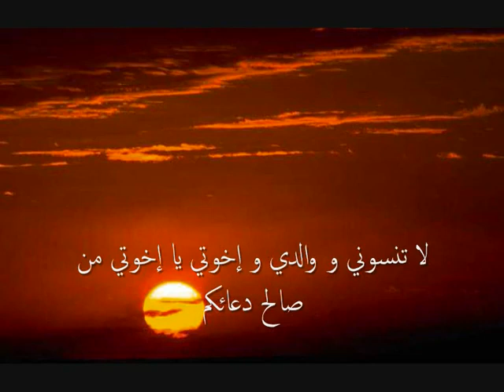Recitation influential of the Holy Qur'an !! تلاوة راااائعة من أجمل ما سمعت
رجاءا إضغط النجمات كي يرتفع التصنيف و تعم الفائدة
تلاوة خاشعة باكية مؤثرة مصر أسوان الأقصر الإسكندرية القاهرة حلوان
 وهران تونس مغرب ليبيا الدار البيضاء فاس مراكش أكادير طنجة مكناس وجدة القنيطرة تطوان أسفي المحمدية العيون خريبكة بني ملال الجديدة تازة الناظور سطات القصر الكبير العرائش الخميسات كلميم برشيد وادي زم الفقيه بن صالح توريرت بركان سيدي سليمان الراشدية مضحك
تلاوة خاشعة باكية مؤثرة سيدي قاسم خنيفرة تيفلت الصويرة تارودانت قلعة السراغنة اولاد تايمة اليوسفية صفرو بنجرير طانطان وزان جرسيف ورزازات الحسيمة تزنيت الفنيدق سوق السبت النمة سلا الجديدة تطوير قائمة أسبوع الترتيب مدن سكان ادخل شارك جديد تغيرات تبرع ماذا لماذا اليوتوب
تلاوة خاشعة باكية روعة روووعة الجزائر وهران قسنطينة عنابة باتنة البليدة سطيف الشلف الجلفة سيدي بلعباس بسكرة تبسة تيارت ورقلة بجاية سكيكدة تلمسان برج بوعريريج بشار المدية تقورت جيجل سوق أهراس مستغانم المسيلة العلمة خنشلة سعيدة سدراتة الوادي قالمة غرداية غليزان الأغواط
 روعة برج الكيفان بو سعدة باب الزوار مسعد بريكة عين البيضاء براقي الخروب شلالة العذاورة مرحلة فترة رواية يتحول يروي تروي محاكمة توزيع حكومة الحكومة المدرسة المقاومة يرسل تواضع تقسيم تفاعل محاولة تمكن القاديانية تمكن الاستاذ الدكتور تأسيس جمعية مصير مؤسسة
كفر الشيخ 6 أكتوبر البحر الأحمر البحيرة الجيزة الشرقية محافظة الغربية الفيوم القليوبية المنوفية الوادي الجديد بني سويف بورسعيد جنوب سيناء دمياط سوهاج قنا مطروح الإسماعلية البراجيل الجمالية الخارجة  مؤثرة الداخلة السادات الصالحية الفرافرة المنصورة المنيا النوبارية الوقف باريس رأس البر رشيد رفح سباعية الليان سرس سمالوط سوما باي شبين الكوم شرم عدوة قوصية الشمسى الشيخ زايد سانت كاترين علم مرسى مطاي منطقة بنجر السكر هرم سيتي ههيا يوسف الصديق

Recitation tears Oran Tunisia Libya Morocco to Casablanca Fez Marrakech Agadir Tanger Meknes Oujda Tetouan Kenitra Safi Mohammedia Khouribga Beni Mellal eyes new Taza Nador Larache Settat Grand Palace Khemisset Guelmim Rashid Wadi Zam bin Saleh al-Faqih Tawrirt volcano, Mr. Suleiman 3eriana Al Rashidiya funny
Recitation tears influential Sidi Kacem bonita belle fille Khenifra Tiflet Essaouira Taroudant Castle Seraghna children Taymp Yusufiya Sefrou Bnjerir Tan Tan and Zahn Jursev Ouarzazate, Al Hoceima Tiznit Fnideq Saturday market Alnmp Sale new arrangement to develop a list of cities in a week people involved enter the new changes Donate why why Aluotob Recitation tears magnificence Rowoap Algeria Oran Constantine Annaba Batna Blida Setif Sidi Bel Abbes Chlef Djelfa Tebessa Tiaret Biskra and Ouargla Skikda Tlemcen Bejaia, Bordj Bou Arreridj Bashar tidal Tkort Jijel Mostaganem market Ahras tear Eulma Khanshalah Happy Valley Sedrata Guelma Relizane Ghardaia, Laghouat
Recitation tears magnificence Tower Kiffan Bu Sa'ada door visitors Massad Breika appointed white Baraki carob Shalala Alamaorp phase shift tells the story tells trial distribution by the Government sends a government school resistance modest attempt to enable  division  interaction Qadiani Society Foundation Recitation tears influential Egypt Cairo Alexandria Aswan Luxor Helwan Kafr El-Sheikh Red Sea October 6 East Lake Giza governorate of Fayoum Qaliubiya Monofiya Western New Valley south of Beni Suef Sinai Port Said Sohag, Qena, Damietta, Ismailia Matruh Barajil aesthetic emerging
Recitation tears influential within Sadat Salhia Farafra Mansoura Minya Nubariya cessation Paris Foreland Rashid Rafah seven-Allian Sears Samalut Soma Bay Sharm Shebin enemy Cusae solar Sheikh Zayed St. Catherine Flag Marina Matai area sugar beet Pyramid City Hehia Yusuf